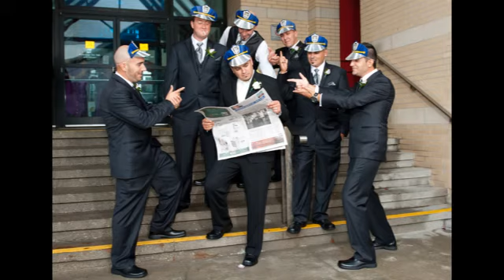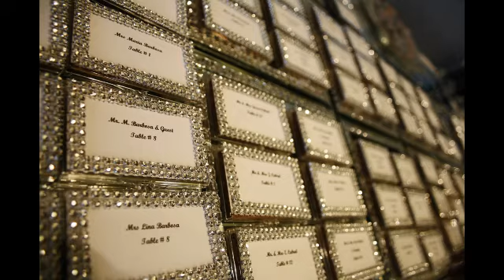Video flash back of my weding.